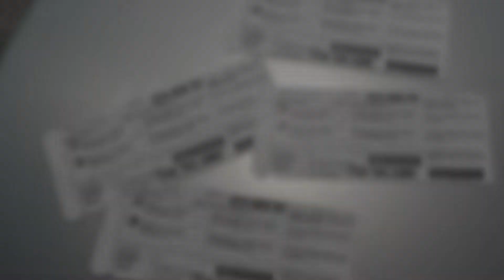TRAIN TRIP TO CHICAGO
We went to Chicago by train to visit Paul and Raye. It was the first time the boyz were on a BIG train. WE had a great time visiting Uncle Paul and Aunt Raye. They took us all around the town and then to The Shedd Aquarium, it was a BLAST!